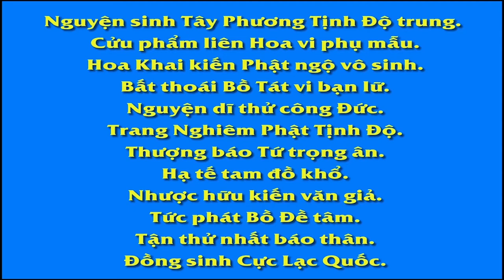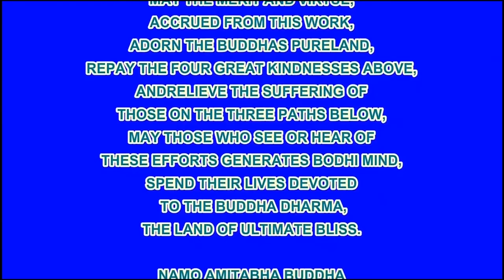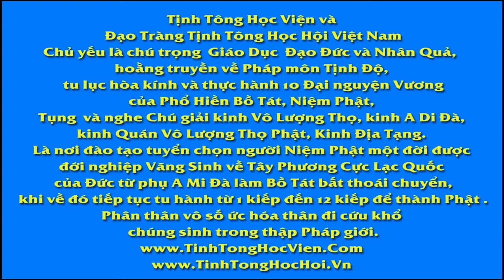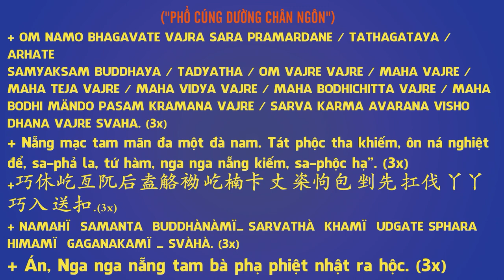Quả Báo Của Việc Nạo Phá Thai, Phim Hoạt hình Phật Giáo, Pháp Âm HD